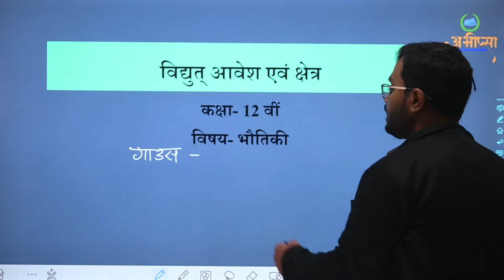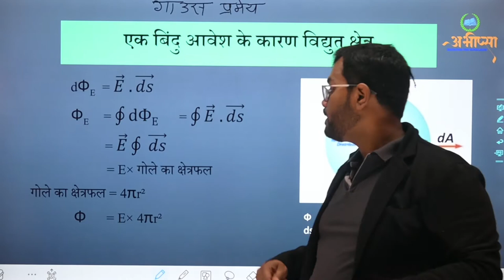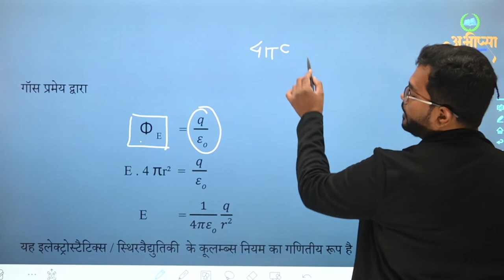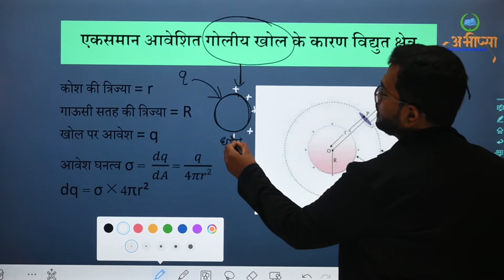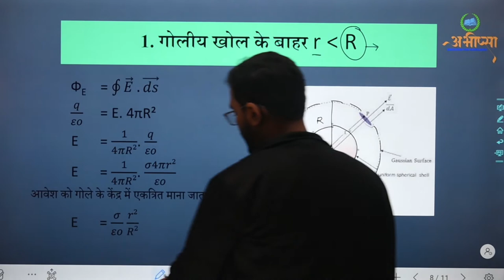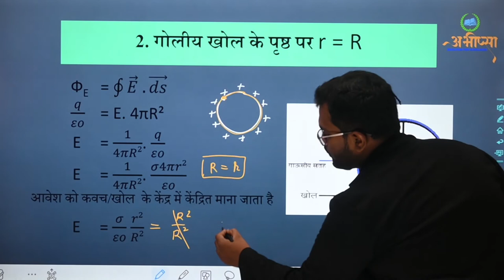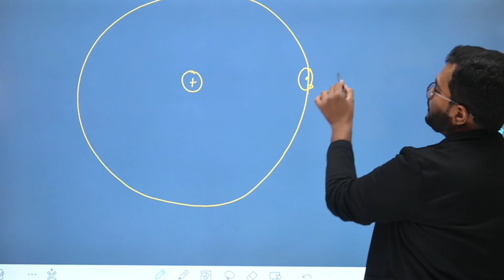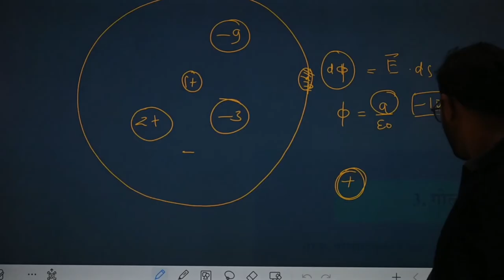Class 12, Physics, Chapter 1, Electric charge and Field Gauss theorem, गॉस प्रमेय के अनुप्रयोग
1.9 विद्युत् फल्क्स एवं गॉस प्रमेय
कक्षा – 12 वीं , भौतिकी
अध्याय- 1 , विद्युत् आवेश एवं क्षेत्र
Class 12, Physics, Chapter 1, Electric charge and Field Gauss theorem,